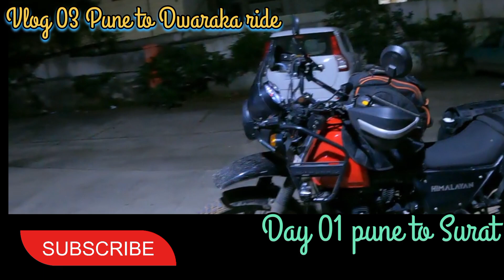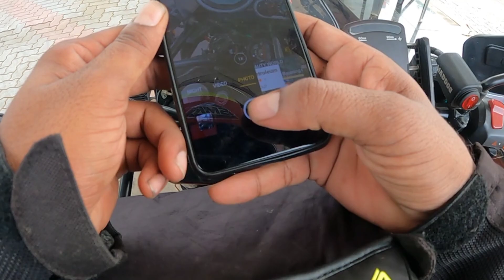Pune to dwarka moto ride. Day 1. ( vlog 03)